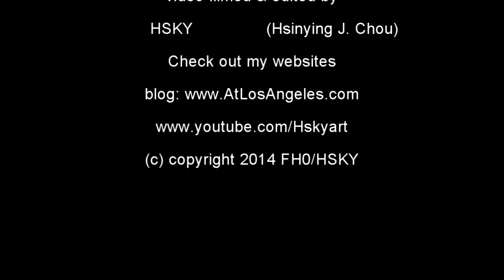V#65 HSKY Spin! Spin! Spin! MadTea Party TeaCup Ride @ Fantasyland DisneyLand 2014 HD